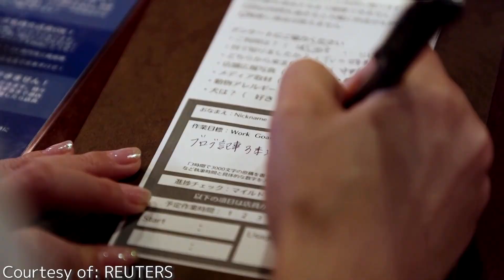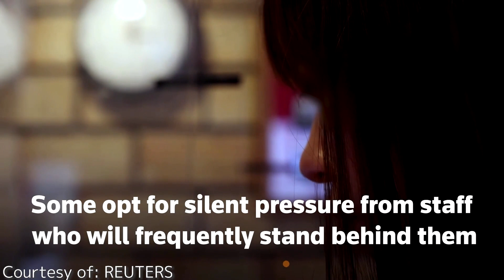Work Smart: Anti-Procrastination Techniques